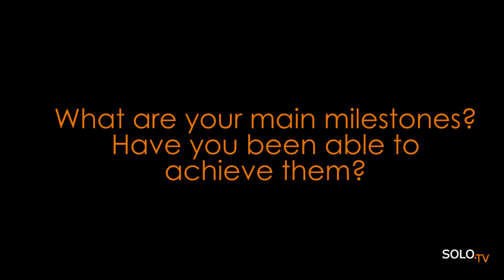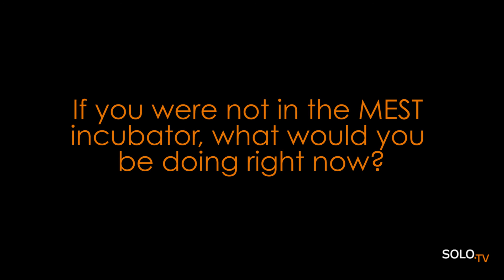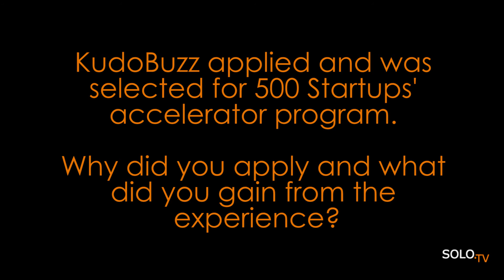Ghanaian Tech StartUp - Kudobuzz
Kudobuzz - Helping e-commerce websites feature select positive reviews and interact directly with the people who are talking about them.

Kudobuzz has over 10,000 companies using their platform internationally.

We speak to Lovell Larbie - CTO Kudobuzz and he talks about the lows (waiting for clients to use their platform) and highs ( being accepted into the 500 Startups accelerator ) of being a Tech StartUp

Kudobuzz is a MEST Incubator portfolio company

MEST stands for Meltwater Entrepreneurial School Of Technology